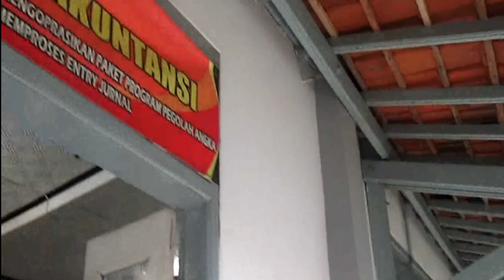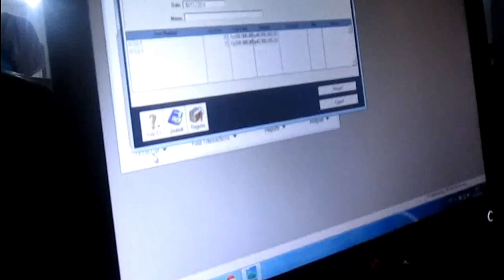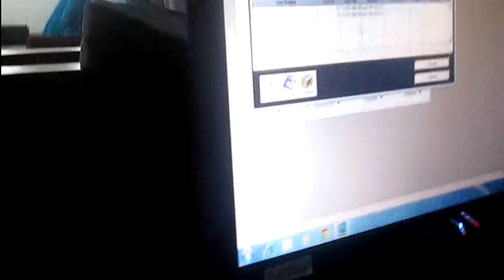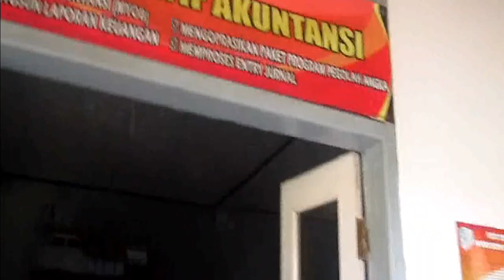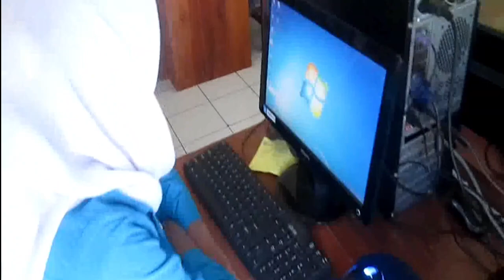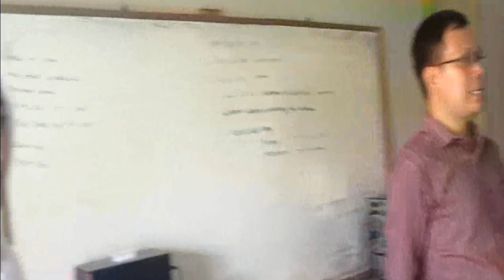Kegiatan Uji Kompetensi Jurusan Akuntansi SMK Cijangkar Tahun 2015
ARSIP - Kegiatan Uji Kompetensi Jurusan Akuntansi SMK Cijangkar Tahun 2015
(16 Februari 2015 dan 20 Februari 2015)
Diedit tanpa sinematik.

Informasi Seputar SMK Cijangkar :
@UMI SMK Cijangkar :

Informasi Seputar Aplikasi dan Bank Soal :
lepas-terbang.blogspot.co.id

Channel Lainnya :
Denichi Studio Project (Slide & Website)
Denichi Play (Game)
Denichi Training Center (Tutorial)